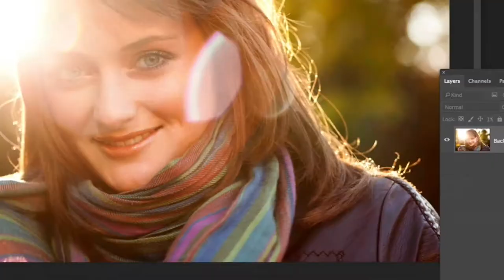Light Tricks Creative Online Photography Course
Discover incredible Light Tricks with this detailed online training course from iPhotography. Learn how to set up your camera, gather all the props you need and take stunning photos of light tricks.